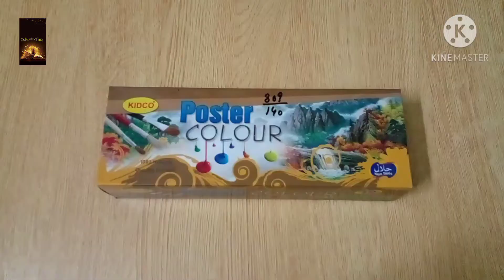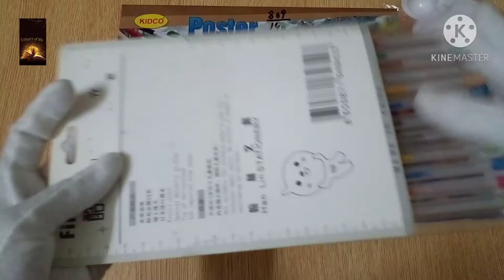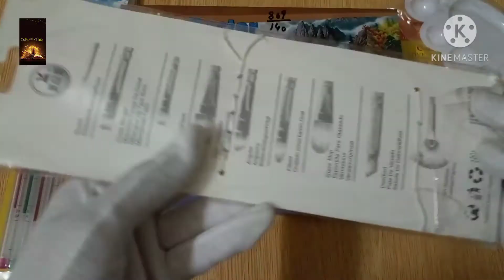Painting collection || unbox and review of my all colouring collection || Colours of life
AssalamuAlaikum friends!this is my first ever video of my painting collection.i tried very hard to make better to better content for you.if you like this video i shall make more interesting contents like this.i hope you all like it.finally please support me because i am a new youtuber.